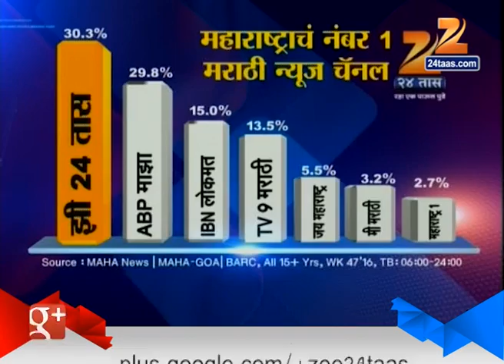KDMC | In Controversy For Corruption In Purchasing School Equipments